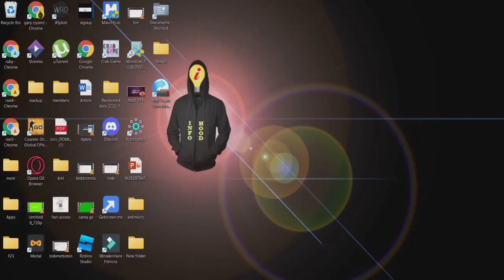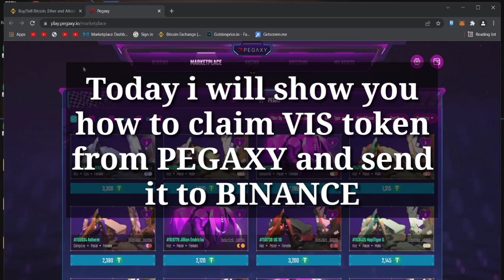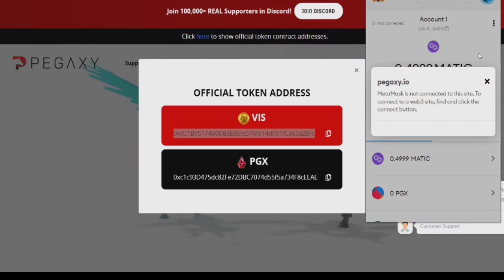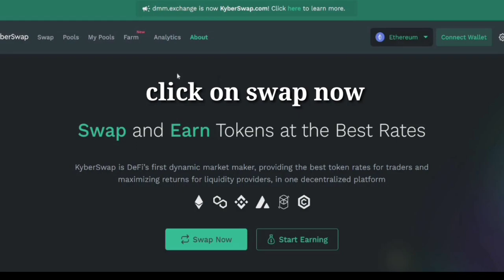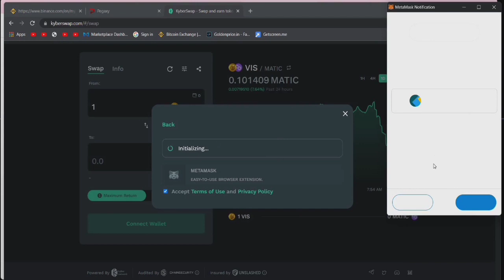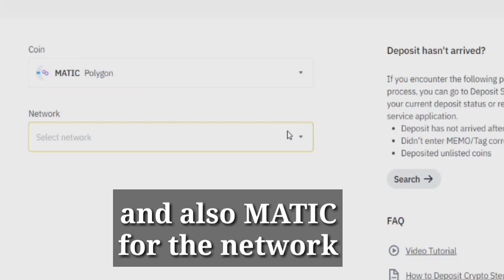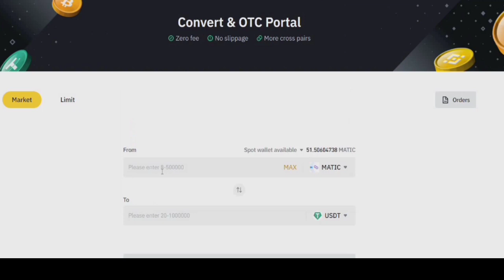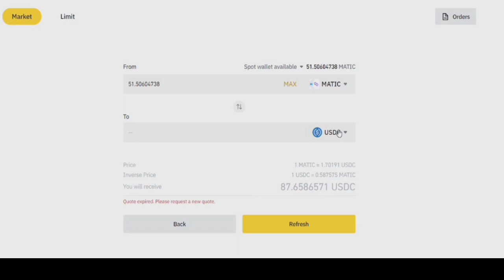HOW TO SWAP VIS TO MATIC AND SEND IT TO BINANCE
Tutorial on how to swap Vigorous (VIS) to Polygon MATIC and send it to Binance